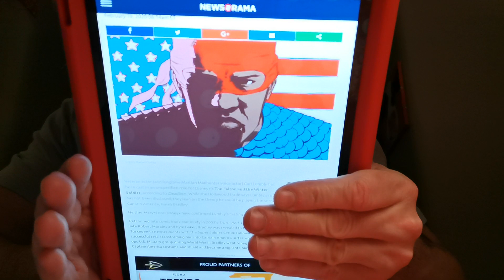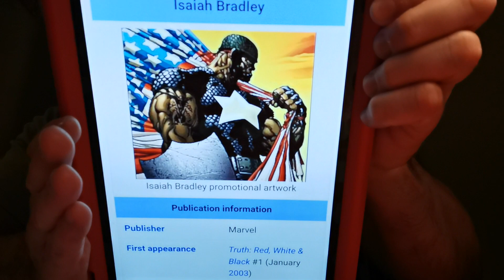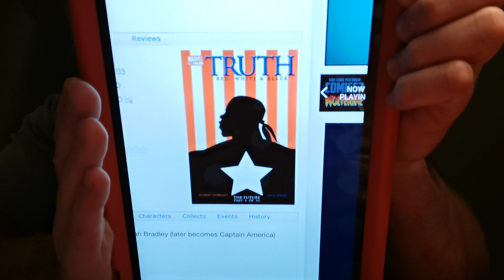Dazzie's hot comic book alert 288 - A different version?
This one could be a tester to find in the wild..